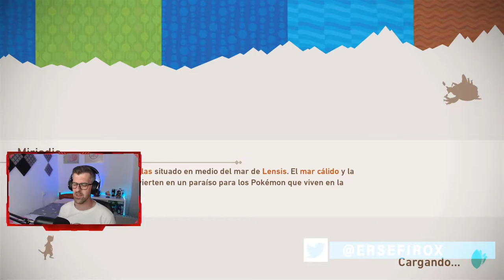Bellus: Bosque Cambiante - #14 - New Pokemon Snap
Bellus: Bosque Cambiante